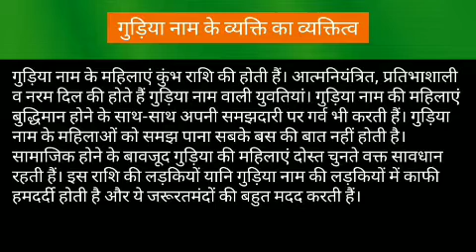Gudiya name meaning in hindi | Gudiya naam k matlab kya hota hai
Gudiya naam ka matlab
Gudiya name meaning in hindi
 Gudiya naam mane ki